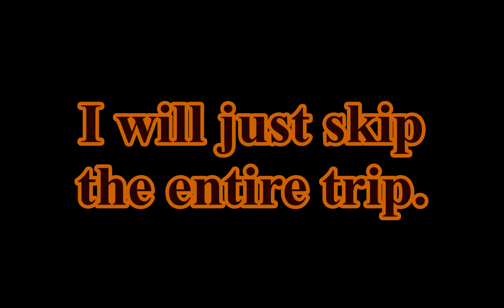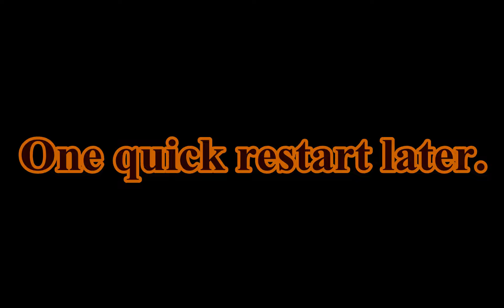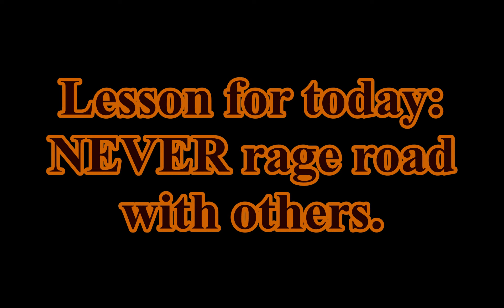Test Drive Unlimited (Platinum Mod) Part 36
Alternative title: ATTACK ON TAXI!